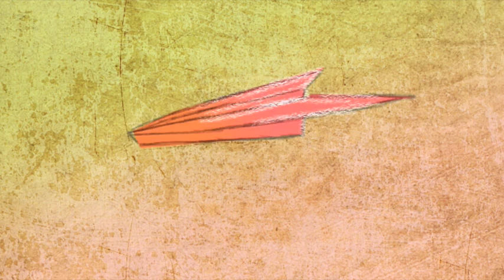4'33''; Paperplane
Wahlpflichtfach Experimentelle Medien 2014

eine Eigeninterpretation von mt121054

Der Papierflieger bewegt sich durch das menschliche Gehör beinahe lautlos.

Obwohl er eine Bewegung vollzieht und dabei ein unhörbares Geräusch macht, streift/durchquert/durchbricht er unterschiedliche Geräuschkulissen auf seiner Reise und macht durch seine Stille darauf aufmerksam obwohl er selbst auch beim Durchschneiden der Luft hörbar ist.

Doch für uns geht sein Ton im Lärm unter und verharrt trotz Bewegung in Lautlosigkeit.